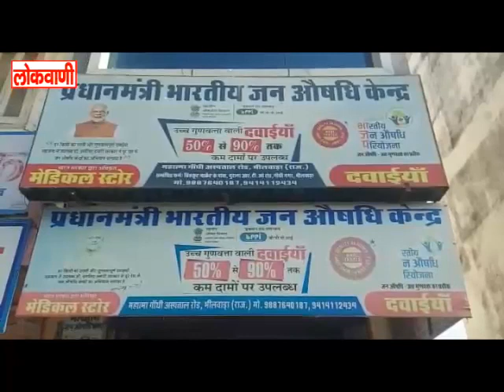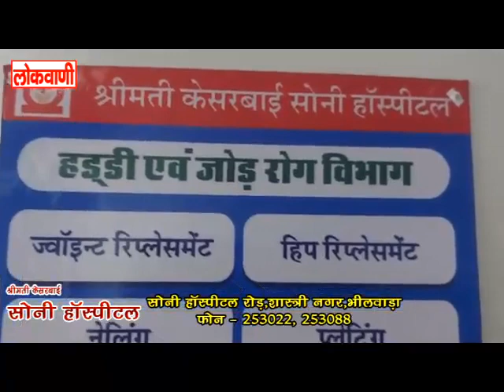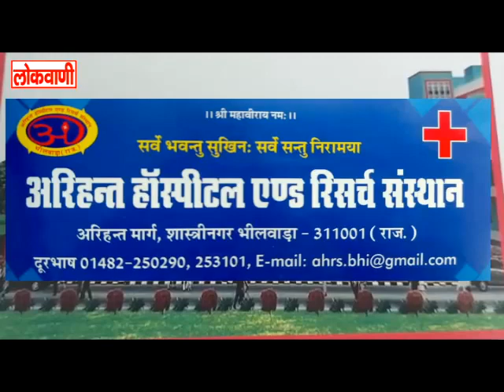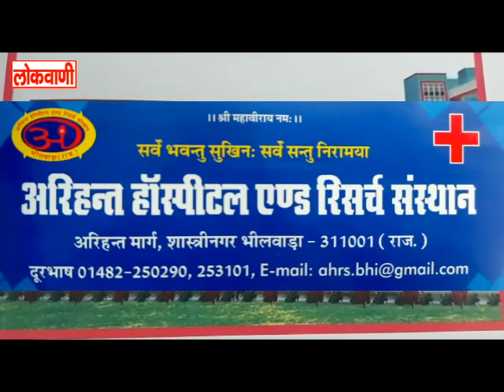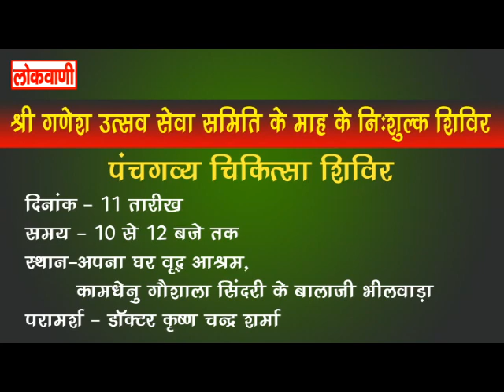FULL NEWS 24-01-2023